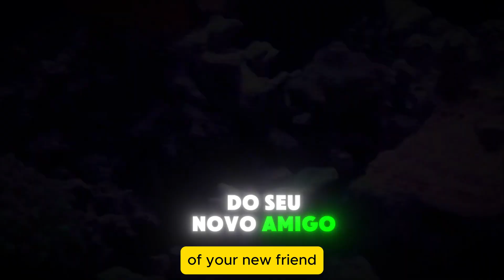Aquário Marinho -Flame Angelfish (Centropyge loricula) ReefWiki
E-book Gratis pela Kindle selecionamos 4 esse mes !! Confira

Flame Angel: Tudo Sobre o Peixe Anjo Flamejante | Canal Reef Marinho

Bem-vindo ao canal Reef Marinho! No vídeo de hoje, vamos explorar o impressionante Flame Angel (Centropyge loricula), um dos peixes anjo mais vibrantes e deslumbrantes para aquários marinhos. Conhecido por suas cores intensas e padrões brilhantes, o Flame Angel é uma adição espetacular para qualquer aquário de recife. Vamos falar sobre suas características únicas, incluindo a sua coloração vermelha vibrante e azul brilhante, além de suas necessidades alimentares, cuidados específicos e a melhor forma de integrá-lo com outros habitantes do aquário. Descubra também como garantir que seu Flame Angel prospere e mantenha sua beleza exuberante em seu habitat subaquático. Não perca estas dicas essenciais para cuidar deste peixe deslumbrante!

É um prazer recebê-los em nossa comunidade dedicada ao fascinante mundo do aquarismo marinho! Aqui, vocês encontrarão uma fonte constante de inspiração, conhecimento e dicas para criar e manter seus próprios recifes marinhos.

Preparem-se para mergulhar em um universo de cores vibrantes, vida exótica e cuidados sustentáveis com nossos vídeos e conteúdos exclusivos. Sejam bem-vindos à família Reef Marinho, onde a paixão pelo mar se encontra com a beleza dos recifes!